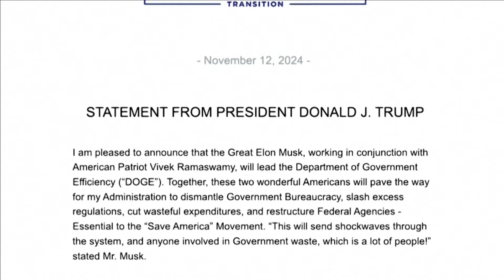من بين سلسلة تعيينات.. ترامب يكلف إيلون ماسك بتولي وزارة الكفاءة الحكومية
أعلن الرئيس الأميركي المنتخب دونالد ترامب تعيين إيلون ماسك ورجل الأعمال فيفيك راماسوامي لقيادة وزارة جديدة تعنى بالكفاءة الحكومية بهدف خفض الهدر وتقليص البيروقراطية في الوكالات الفدرالية، ووصف ترامب هذه المبادرة بأنها "مشروع مانهاتن الحديث"، مشيراً إلى أنها جزء من حملة "إنقاذ أميركا"، ويسعى رجال الأعمال الثلاثة إلى خفض ميزانية الحكومة الفدرالية بمقدار 2 تريليون دولار. وأضاف ترامب أن الهدف هو تحقيق حكومة أصغر بحلول 4 يوليو 2026، لتكون "هدية لأميركا" في الذكرى 250 لإعلان الاستقلال.